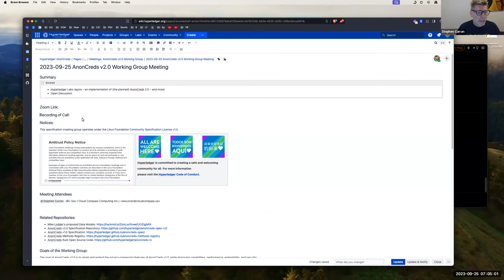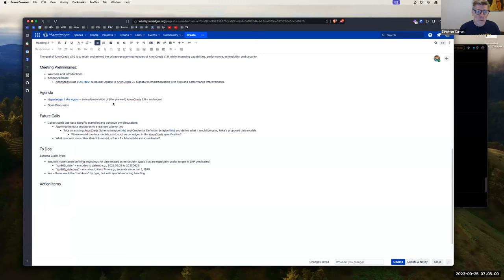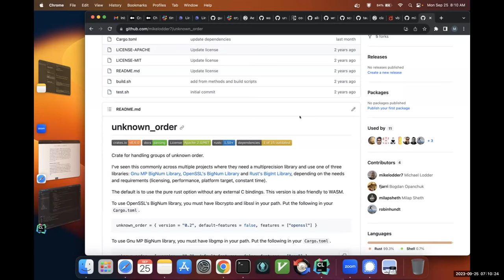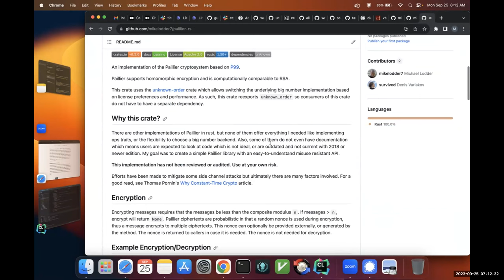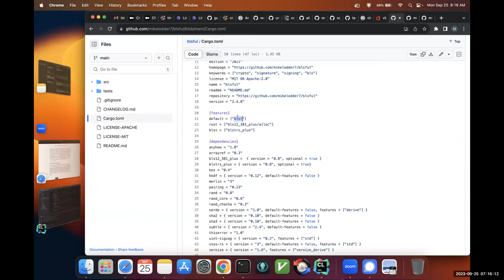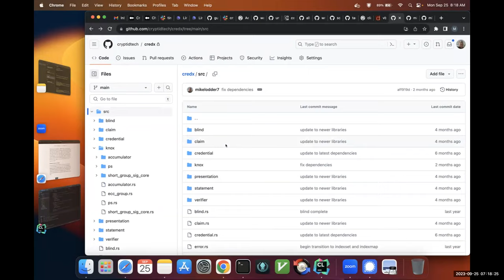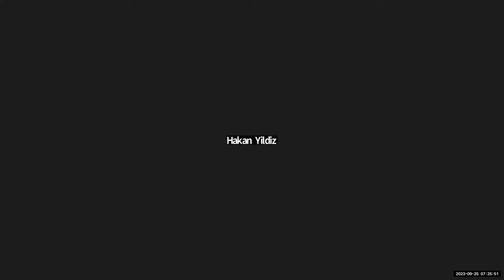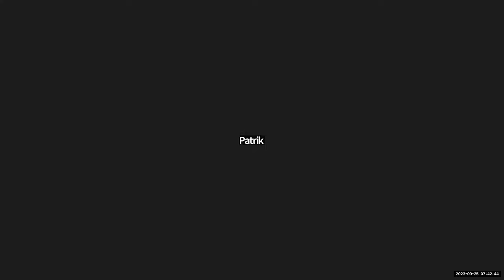2023 09 25 AnonCreds Working Group Call